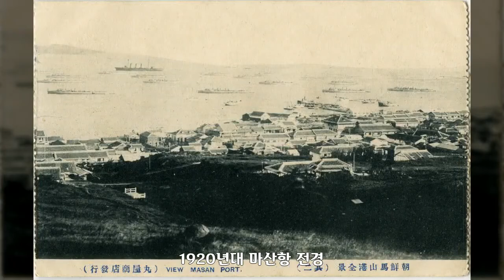1920년, 경상도 3, 대한민국 역사사진, Korean History Photo